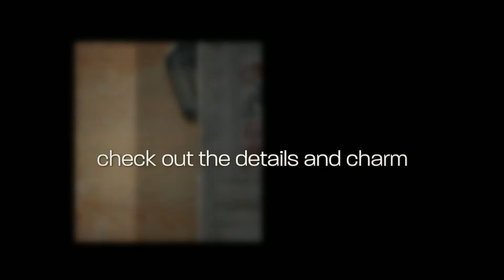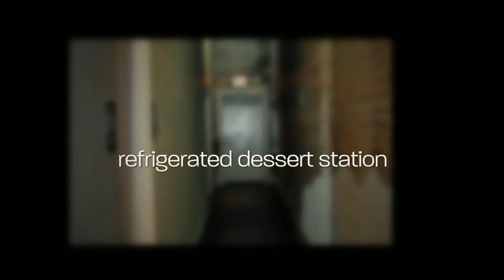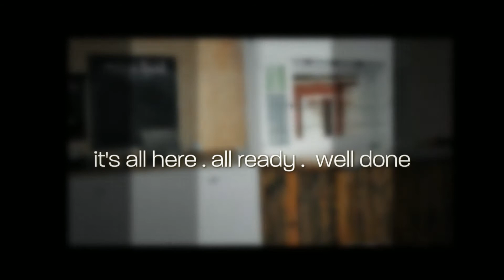NEW LISTING . VAN ALSTYNE RESTAURANT . $199,000 . MLS13001481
166 N MAIN STREET, VAN ALSTYNE Very charming building that has been used as a restaurant. Full soda bar, corrugated metal ceiling, 22 tables and 88 chairs, dessert fridge, stainless kitchen, sinks, hood, dishwasher. So many possibilities for this darling building! Come tour!